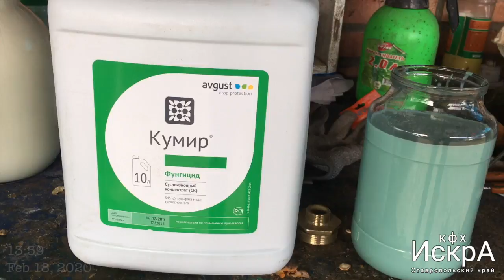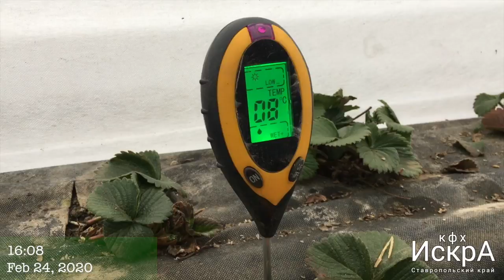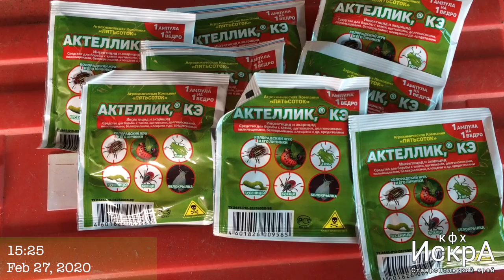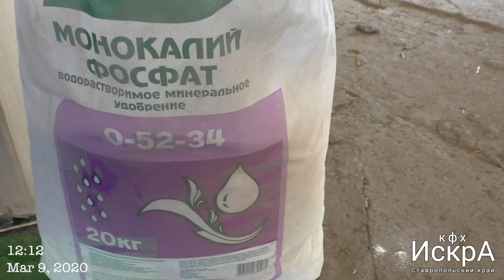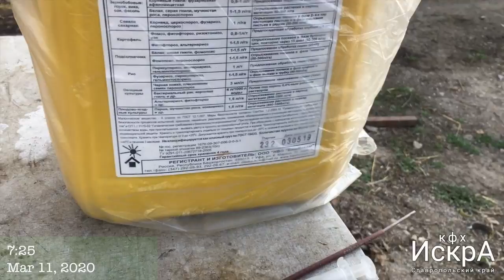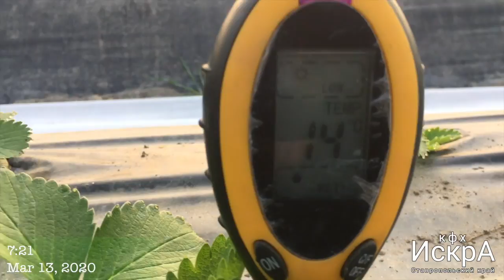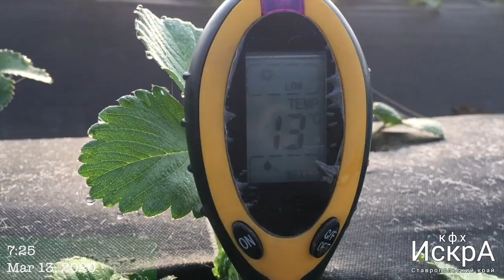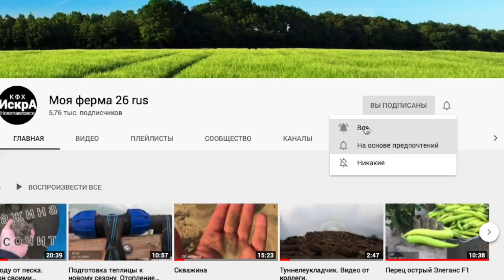Клубника 2020. Часть 1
Обзор клубники с 5 февраля по 18 марта